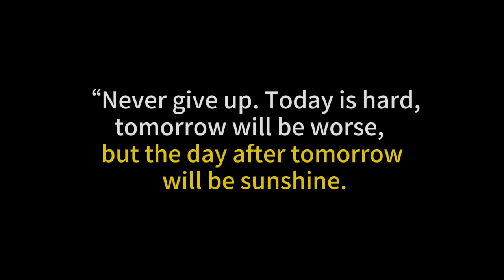Sri Lanka Amuka Dumuka Remix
Vegas pro Edit - Thunder Ape
Video : @Rukshan_senura